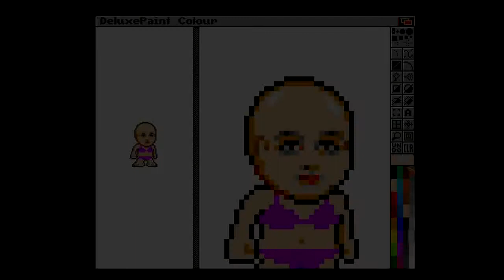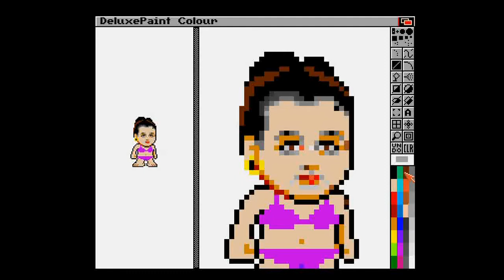Pixel Art, Princesa Leia. deluxe paint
Con fines didácticos muestro como se dibuja un muñeco en deluxe paint de commodore amiga